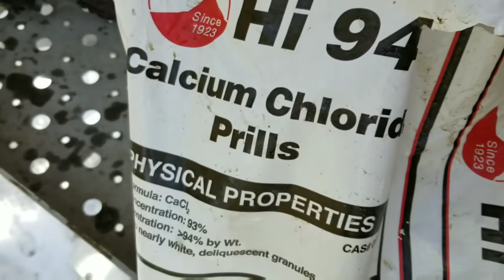CONCRETE FOUNDATION WALLS WITH SNAP TIE FORMS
Snap tie concrete forms are a simple and easy system for foundation walls.